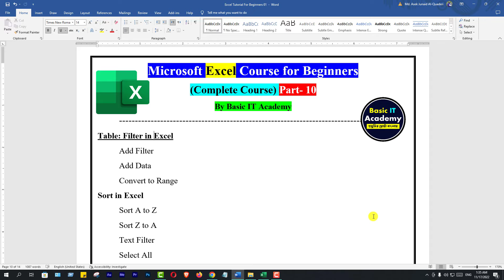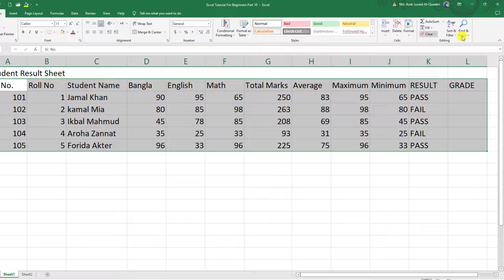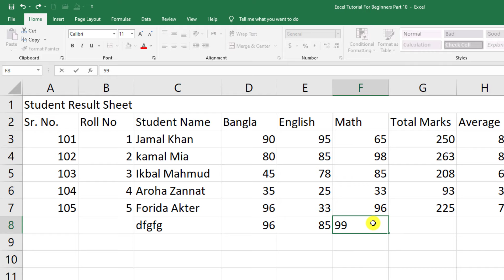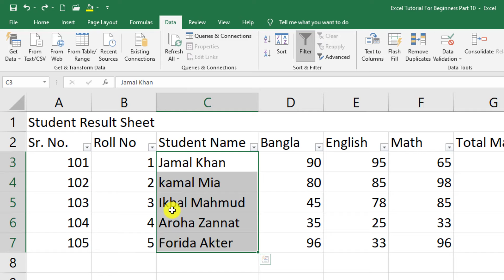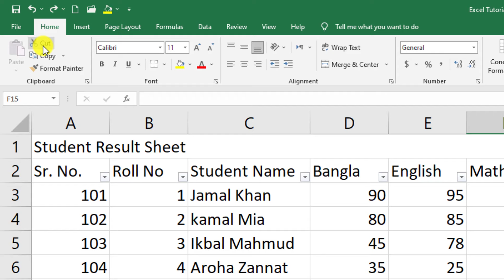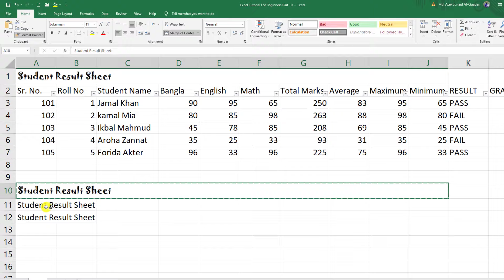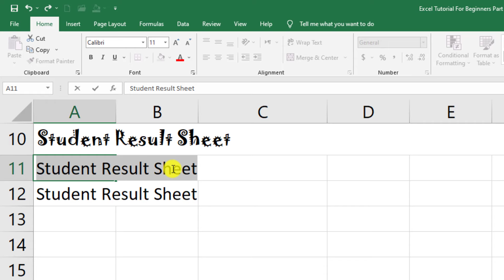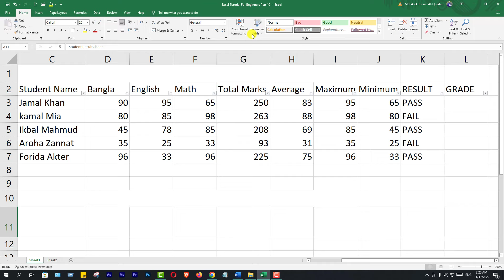এক্সেল শিখুন | Excel Tutorial for Beginners Part- 10 | Complete Microsoft Excel Course in Bangla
This video I will show এক্সেল শিখুন | Excel Tutorial for Beginners Part- 10 | Complete Microsoft Excel Course in Bangla

🔰 Asek Junaid (আশিক জুনাঈদ)
Founder & CEO